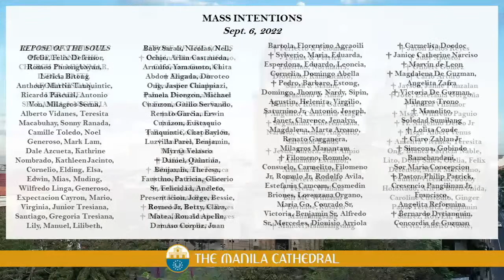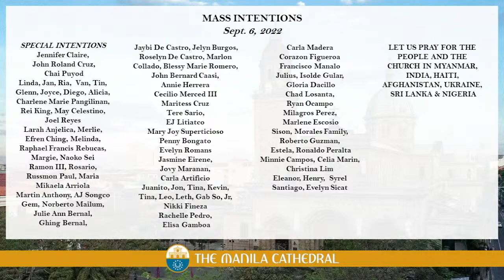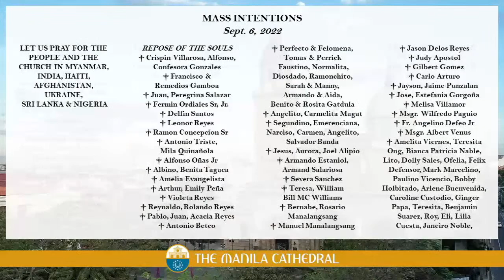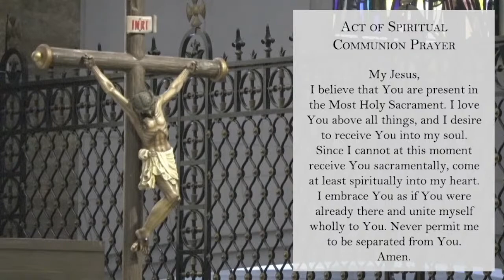Daily Mass at the Manila Cathedral - September 06, 2022 (12:10pm)